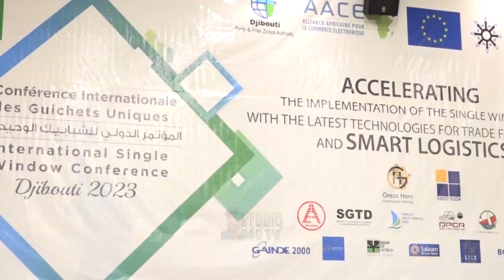Nous Écoutons Ensemble le Discours Ministre des Infrastructures et de l'Équipement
Conférence Internationale des Guichets Uniques Djibouti 25 au 26 Septembre 2023